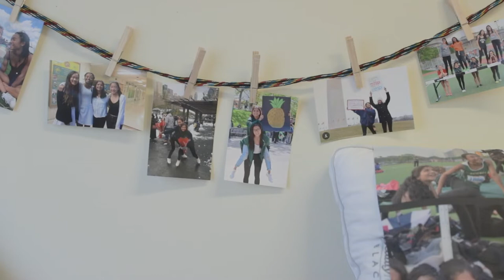Campus Tour - Dickinson Community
One of seven residential communities at Binghamton University, Dickinson Community residents live in four-person and five-person flats, designed triples and corridor-style doubles. The community also has a health and wellness learning community exclusively for freshmen.

binghamton.edu/admissions/visit/tour